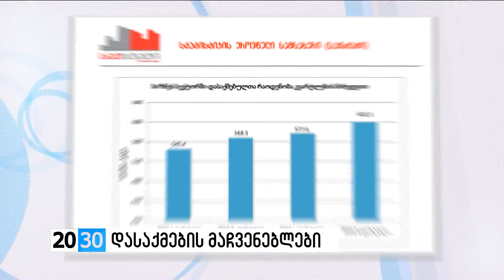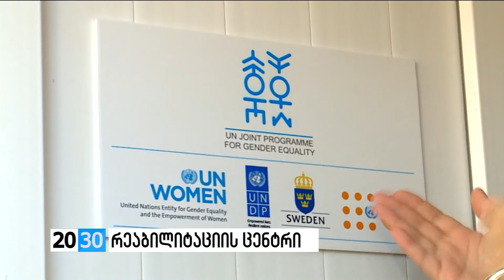მეორე ნაწილი /2030 (06.09.2016.)/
✔დასაქმების მაჩვენებლები და დიმიტრი ქუმსიშვილის მადლობა ბიზნესს! როგორია სტატისტიკა?! რამდენი ადამიანი დაასაქმა კერძო სექტორმა?! გაიზარდა თუ არა სხვადასხვა სფეროებში დასაქმებულთა ანაზღაურება და შენარჩუნდება თუ არა პოზიტიური ტენდენცია?! ხელისუფლების, ოპოზიციისა და ექსპერტების შეფასებებით - ნიკა მუკბანიანი 2030-ში.

✔ძალადობის მსხვერპლთა რეაბილიტაციის ცენტრი თბილისში - ბენეფიციართა კანონიერი ინტერესის დაცვა, თავშესაფრით უზრუნველყოფა, იურიდიული, ფსიქოლოგიური და სამედიცინო მომსახურება… რამდენ ბენეფიციარზეა გათვლილი კრიზისული ცენტრი და რამდენად მნიშვნელოვანია მისი ფუნქციონირება?! ოჯახური ძალადობის შედეგად თავშესაფარში აღმოჩენილი 20 წლის გოგონას ისტორია და შეფასებები - ნახეთ ნინუცა კახნიაურის რეპორტაჟში.